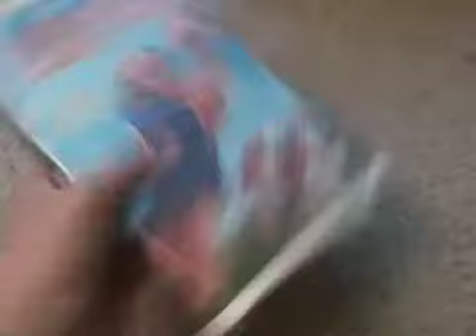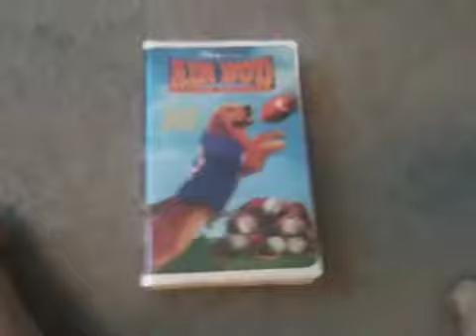Yellow announcement for 2/16/14